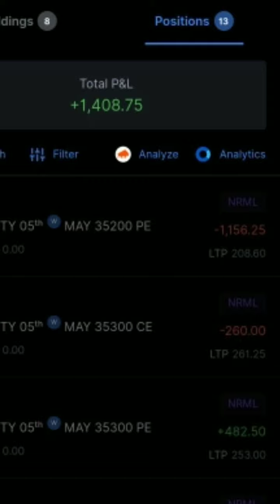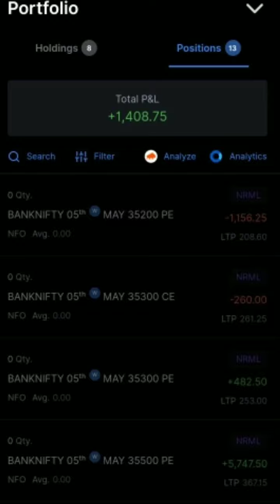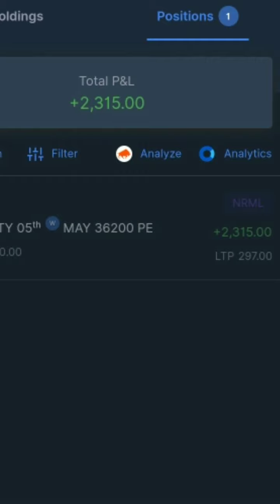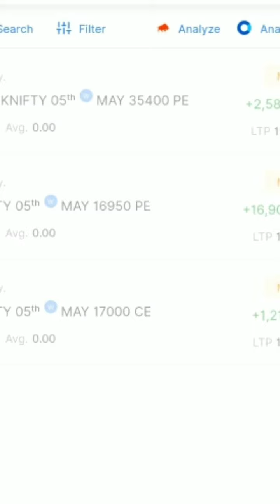Share Market Good Profit Option Trading, Intraday Trading Live Proof,Daily Earn Through Share Market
Hi

👉 ➡️ Click Below Link To Open Free Trading + Demat Account on Upstox :

Upstox is one of India's largest and fastest-growing brokers with over 40 lakh users. The app is easy-to-use, for both pro traders and beginners, and allows you to invest in Stocks, Futures, Options, Mutual Funds, Digital Gold, and more. Opening an account is fast and paperless! and enjoy FREE investing in Equity Delivery Trades:

@Sourav Joshi Vlogs  @Manoj Dey  @Technical Guruji  @Techno Gamerz  @Tech Champion Support  @Ariana Grande  @GR6 EXPLODE  @Movieclips  @Manufacturer's Guide  @Learn and Earn with Pavan Agrawal  @Genevieve's Playhouse - Learning Videos for Kids  @Money Kicks  @POWER OF STOCKS  @Current Affair Special{DU}  @Mahatmaji Technical  @Study IQ education  @Dr. Vivek Bindra: Motivational Speaker  @A2 Motivation {Arvind Arora}
@Neeraj joshi  @ISHAN LLB  @Josh Talks